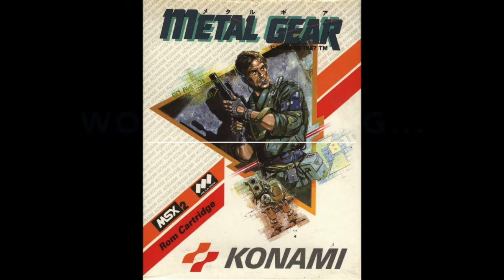Metal Gear (MSX2) Game Review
With Kojima's final Metal Gear coming out lets look back at the game that started it all.